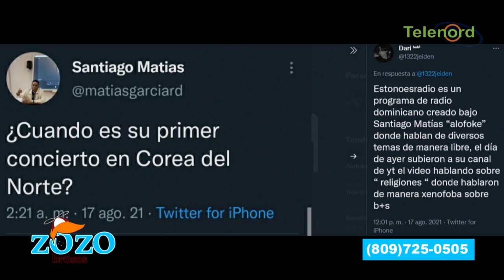Los fanáticos de BTS acaban con Ariel Santana